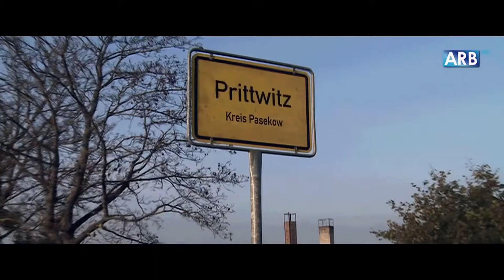Trailer de Heil (HD)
Trailer de Heil, por Dietrich Brüggemann.